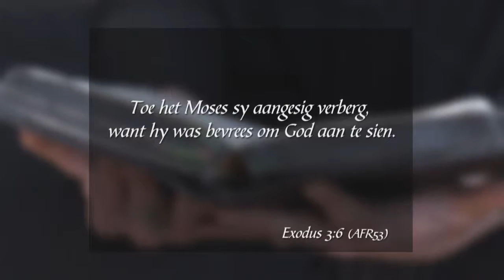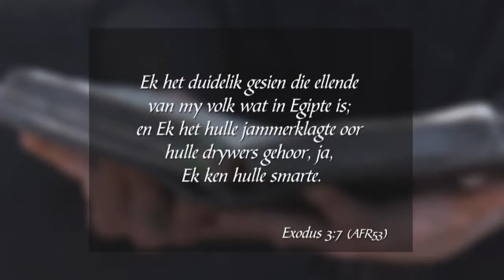Formasiereis - Week 19, Maandag 17 Okt 2016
Preekreeks: Innige Meegevoel
Oordenkings: Innige Meegevoel
Prediker: Frieda van den Heever